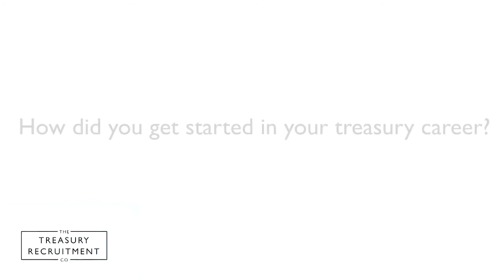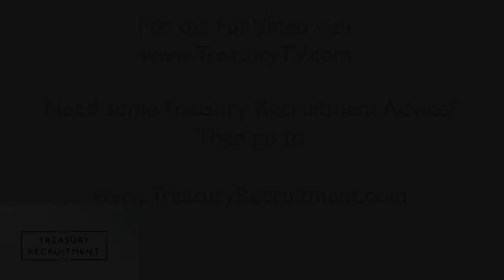Video 1 How did you get started in your treasury career?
It was great to speak to 3 amazing Treasurers in Luxembourg at our Treasury Career Corner LIVE in Luxembourg event where we spoke about their treasury careers.

Thanks to;
- Benoit Scholtissen, Head of Group Treasury, Aperam
- Winkie Choi, Head of European Treasury, AMAZON
- Johan Claudot, Head of Treasury, Blackstone Real Estate Europe

You can access the podcast for the event via;